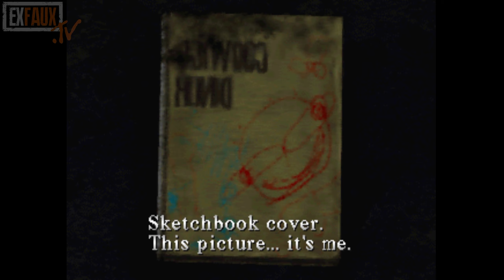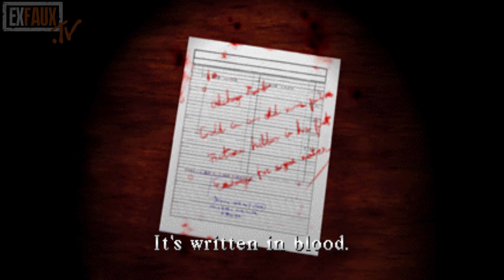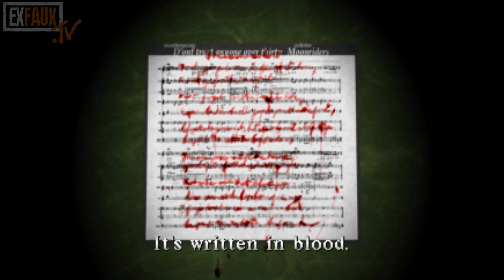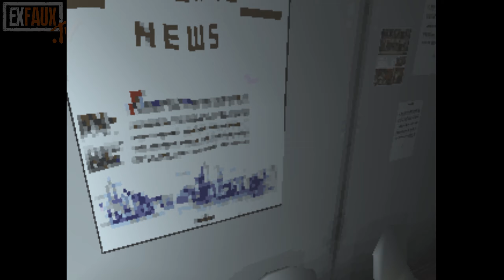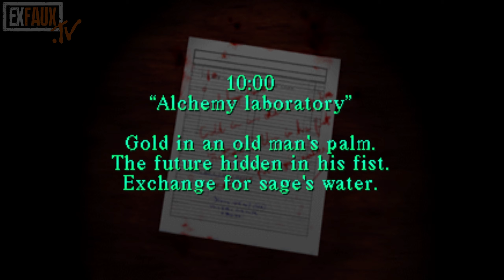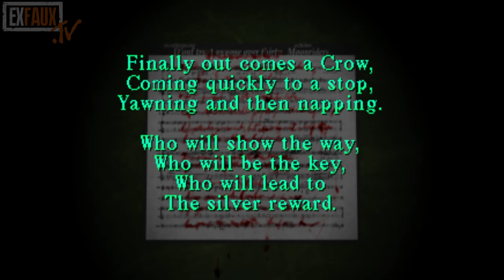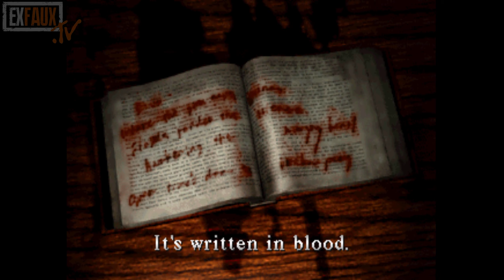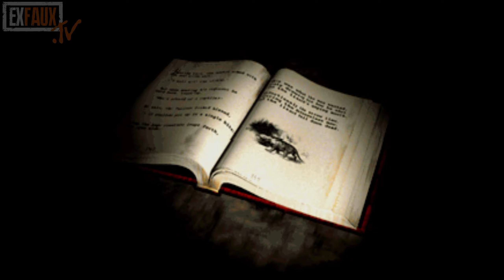Revisiting the classic! | Silent Hill [PSX]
Silent Hill is the first installment in the Silent Hill series of psychological survival horror video games. Unlike earlier survival horror games that focused on protagonists with combat training, the main character Harry Mason is an average man. The gameplay consists of combat, exploration, and puzzle-solving. The controller vibration is used to indicate Harry's heartbeat and will vibrate on low health. The player must regularly enter an inventory screen to check Harry's health, use items, and equip different weapons.